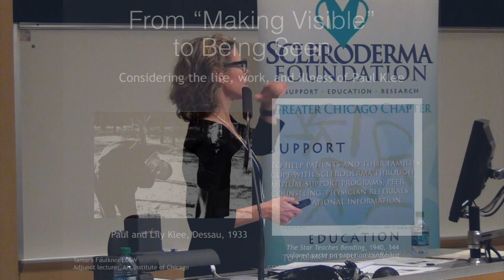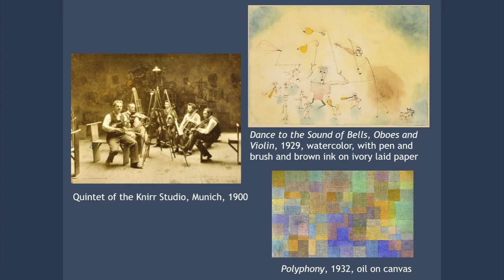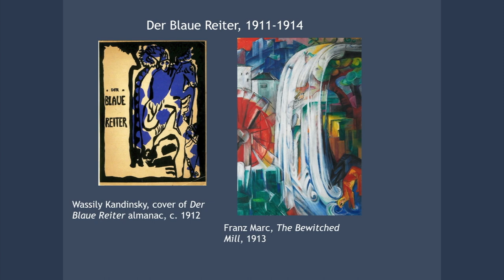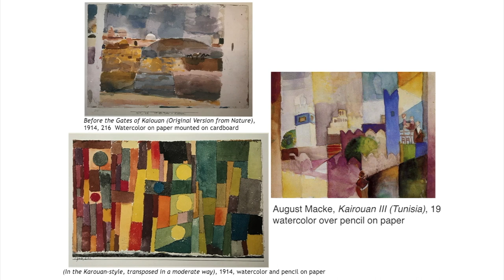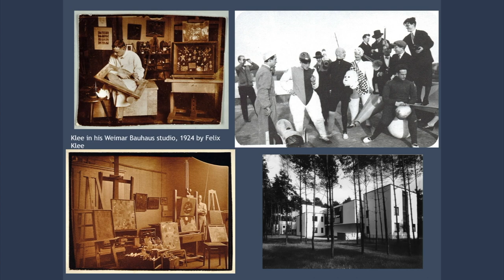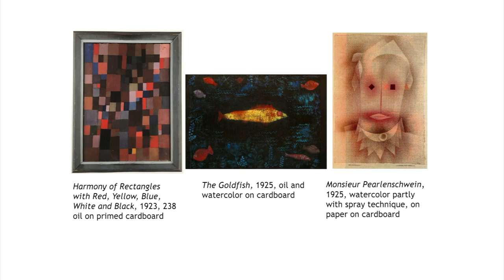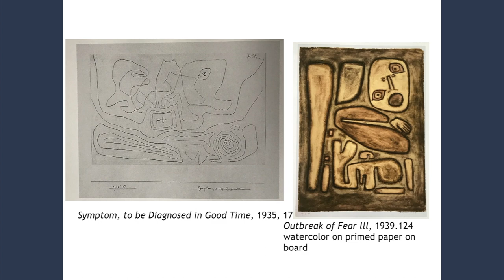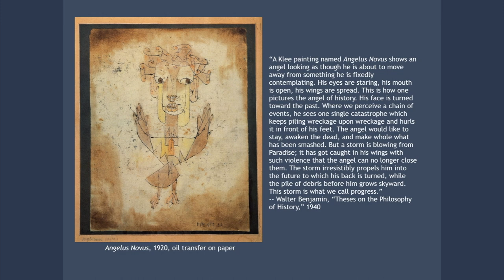Tamara Faulkner: Opportunity in Adversity and the Work of Artist Paul Klee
2018 Fall Patient Education Conference
Opportunity in Adversity: The Work of Artist Paul Klee

Tamara Faulkner, LCSW, CADC
Clinical Social Worker in Private Practice
Educator & Critic of Visual Arts; Art Institute of Chicago

Presented at the  Scleroderma Foundation of Greater Chicago's Patient Education Conference on October 20, 2018.